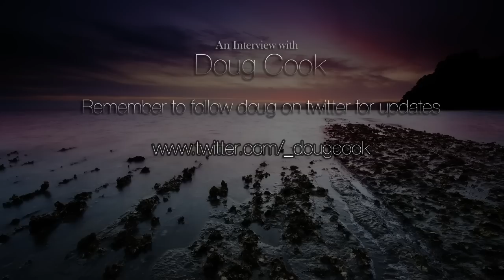Control Denied "Breaking the Broken" Director Interview Part 4 of 4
In this interview Doug Cook talks about the production of Control Denied's conceptual music video for the track "Breaking the Broken" taken from their debut album "The Fragile Art of Existence"

We also delve into Dougs past, his passions and how he came to be where he is today.